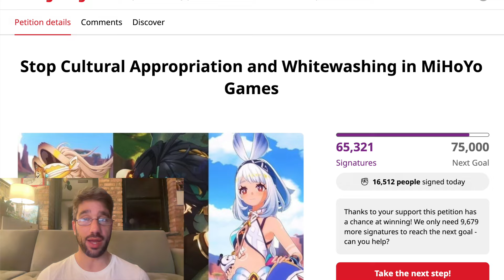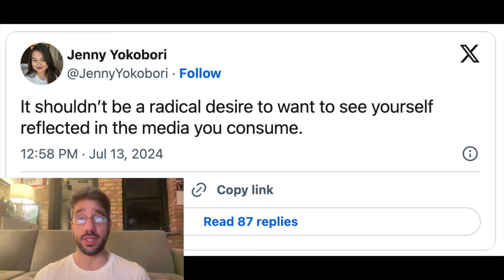A Critique of Natlan's Creative Direction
Join me in making your voice heard for the recent controversy surrounding character designs in Genshin Impact's upcoming Natlan region.

This video examines the perspectives of misrepresented cultures in the fictional adaptation of their myths, lore, and legends. What do you think of HoYoverse's creative decisions? How would you have them respond to global fan feedback?